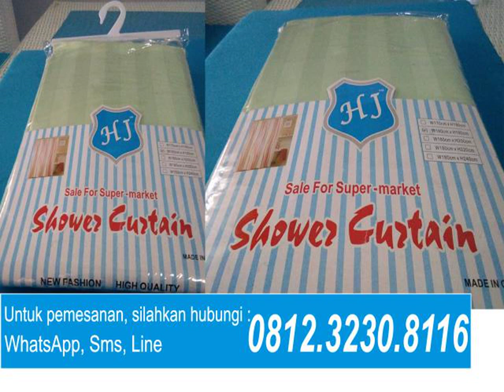Tirai murah bandung, Tirai murah jogja, Tirai murah Surabaya, No.hp 081232308116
Shower Curtain ini memiliki fungsi sama seperti tirai pada umumnya. Yang membedakan adalah motifnya yang cantik dan simple. Tirai ini memiliki bahan yang berbeda oleh karena itu tirai ini anti air karena bahannya memiliki sifat waterproof yang artinya tidak akan basah ketika terkena air. Jadi ngga usah khawatir dengan kebersihan dan kerapian kamar mandi kalian

Kelebihan Shower Curtain :
1.Sebagai penyekat kamar mandi
2.Sebagai pembatas agar kamar mandi tetap bersih dan rapi
3.Kamar mandi menjadi lebih enak dilihat karena motifnya yang simple dan warna yang menarik
4.Sebagai pelindung sinar matahari
5.Bahan pembuatan tirai bersifat waterproof sehingga dapat menjadi pelindung dari tampias air hujan saat digunakan diluar ruangan.
6.Anti noda darah,anti air,anti minyak sehingga mudah dibersihkan ketika terkena noda. Biasanya digunakan ndiruang operasi.

Alamat Store : Jl.Danau Sentani Tengah H2B/39 Sawojajar Malang
TIRAI DENGAN MOTIF CANTIK, SIMPLE, AMAN DIGUNAKAN DAN PRODUK TERPERCAYA.